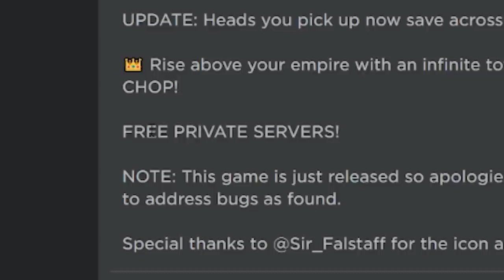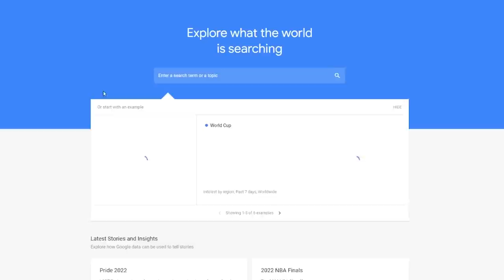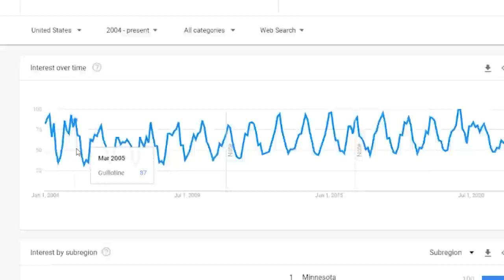Roblox Isn't going to like this video..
CHOP CHOP!

►Code: sketch